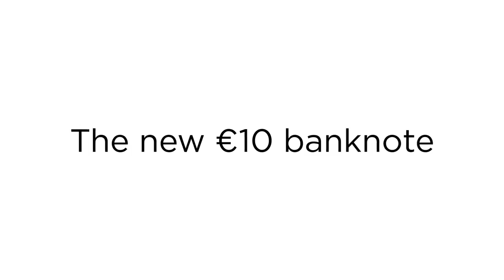Discover the new 10 euro banknote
Discover the new €10 banknote and its security features – just feel, look and tilt. 338 million Europeans - stronger together with the euro.

Discover the new €10 banknote and its security features – just feel, look and tilt. 338 million Europeans - stronger together with the euro. Discover the new €10 .

On 13 January 2014, ECB Executive Board member Yves Mersch unveiled the new €10 banknote and announced it will enter into circulation on 23 September .